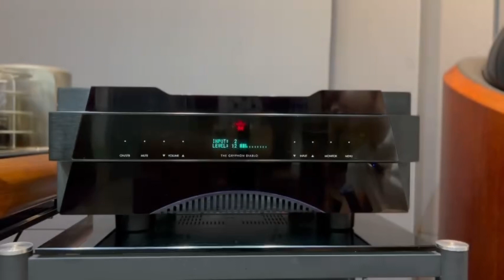Ampli Gryphon Diablo 250! Thương hiệu Hi end hàng đầu thế giới ( 0333.289.289)